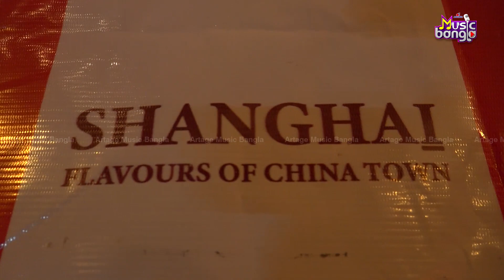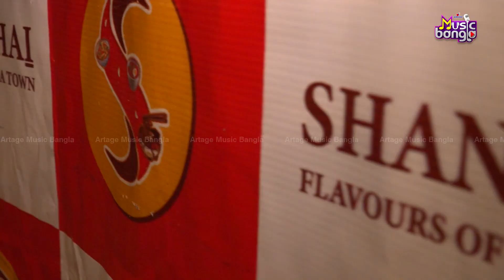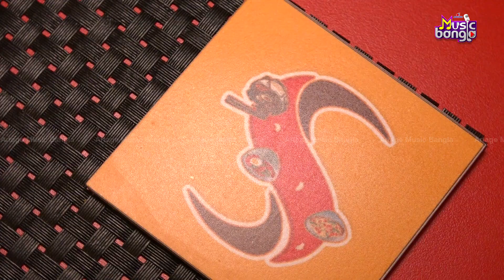সিঙ্গল মাদার হয়ে জীবন শুরু | Tilottama |Neel | Trina | Artage Music Bangla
প্রথমবার বড় পর্দায় একসঙ্গে নীল-তৃণা। ছবির নাম 'তিলোত্তমা'। এই ছবি নিয়ে কী বললেন তাঁরা?